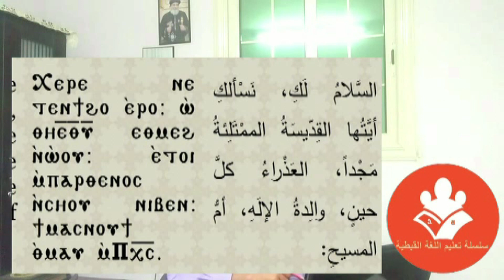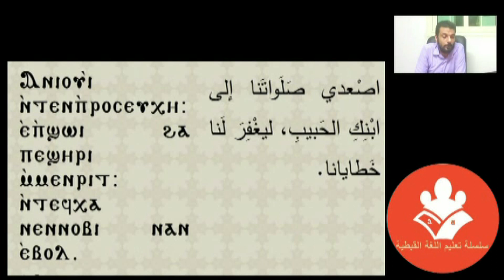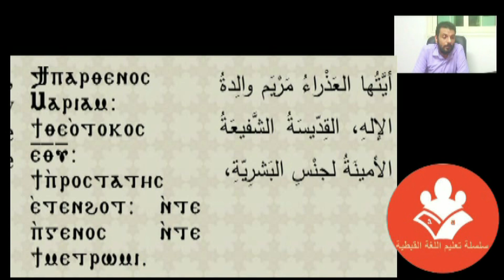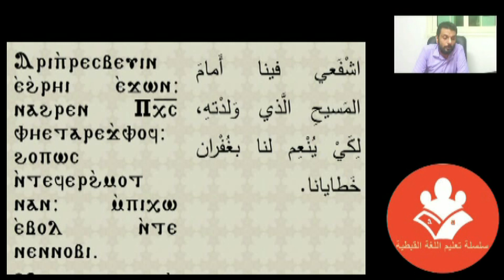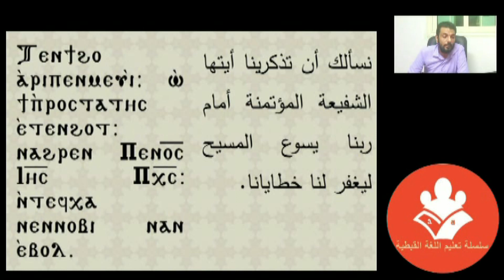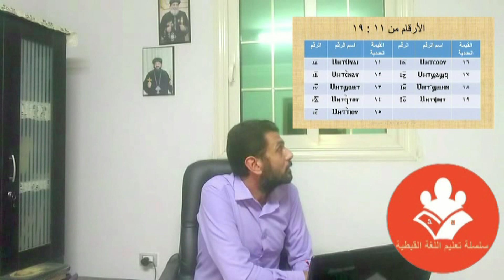إزاي نتعلم مع بعض قبطي 0016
سلسلة حلقات تعليم اللغة القبطية
الحلقة السادسة عشر
نعظمك يا أم النور الحقيقي + العدد والمعدود